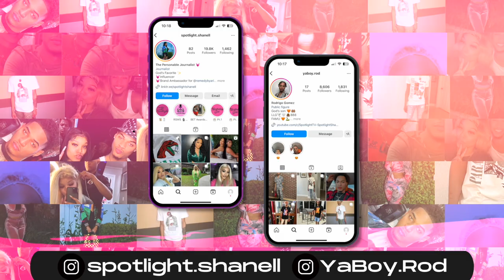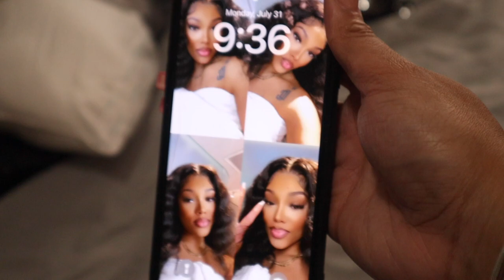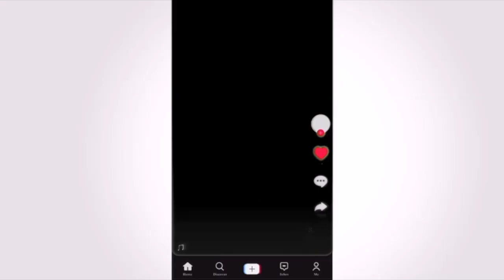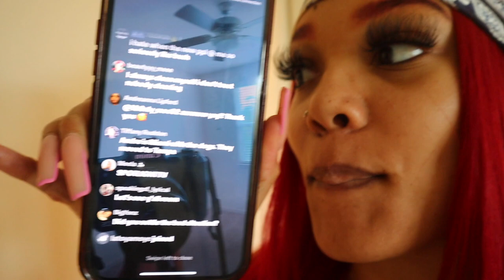Vlog: Rodrigo & Spotlight Takes Tampa Pt. 1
We in Tampa with the vibes! Tally was fun, now it's on to bigger and better things. We'll keep yall updated on our journey as we get our new place together! For those who inquired, our Amazon Wishlist for our new place will be linked on our Youtube account. Thank yall so much!